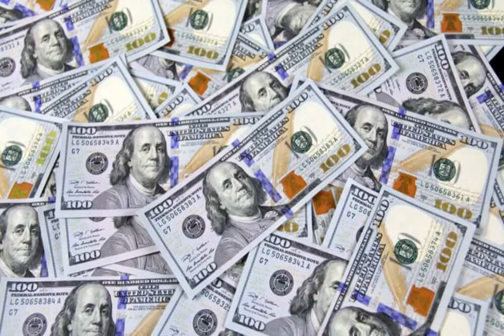Syria's Assad replaces prime minister: State media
Syrian President Bashar al Assad on Thursday removed prime minister Imad Khamis from the post he has occupied since 2016, state media said, in a move that follows weeks of deepening economic hardship.